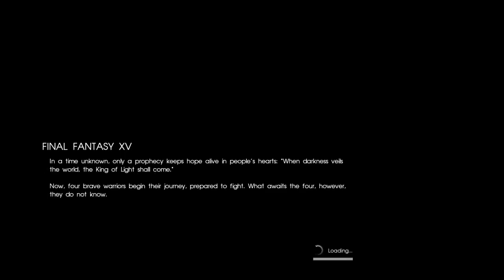Misfits Stream Final Fantasy XV (Part 1)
We will release our streams in 15 minute segments each day, and stream live every Tuesday morning eastern standard time, and Thursday/Friday night OR Thursday night/Saturday morning.

We hope you enjoy, and be sure to check us out on twitch :D